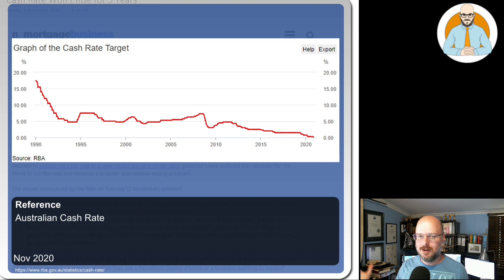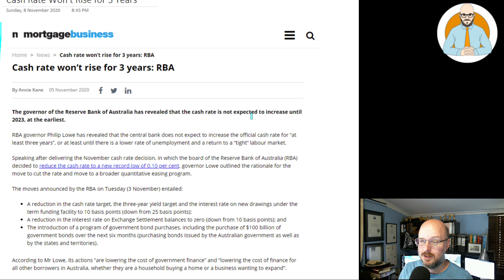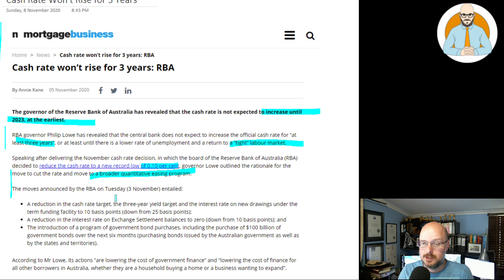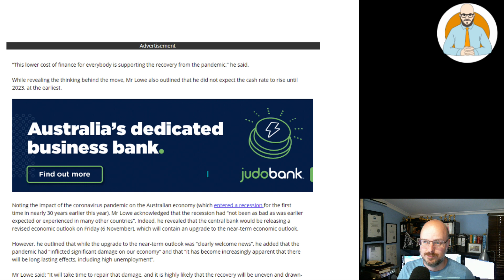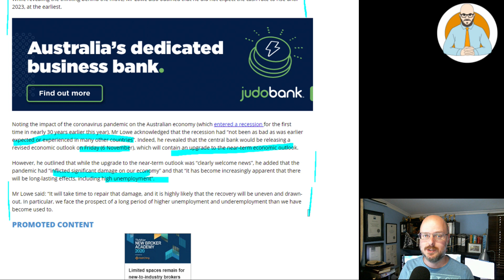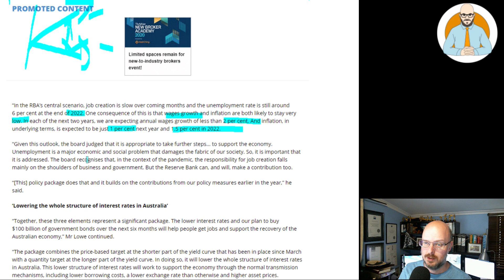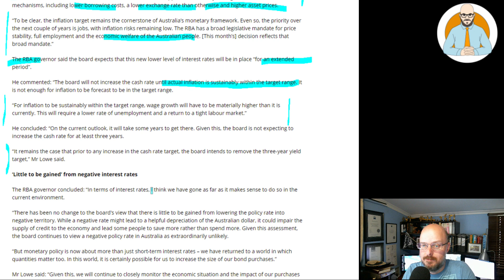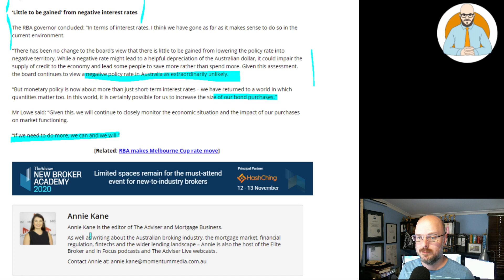Cash Rate Won't Rise for 3 Years | Mortgage Interest Rates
The Cash Rate Won't Rise for 3 Years.

Why Buildings Stand Up
Why Buildings Fall Down Why Structures Fail
Great Streets
A Pattern Language

Heise Architecture
Our Architectural Practice.